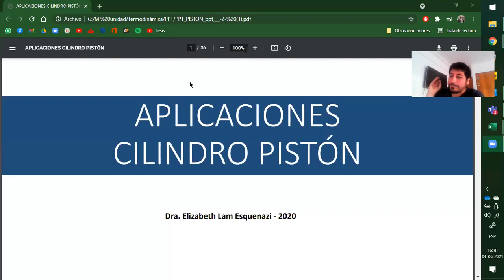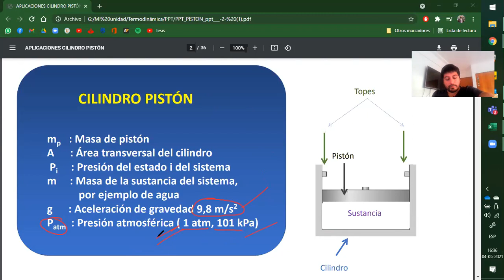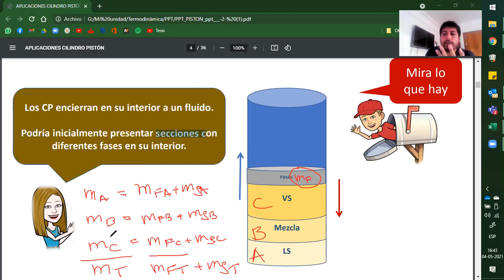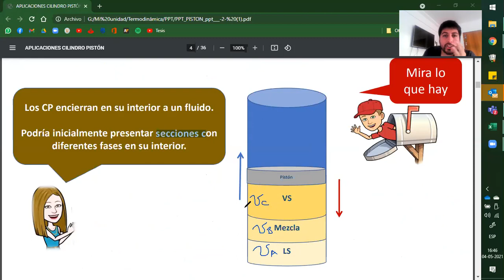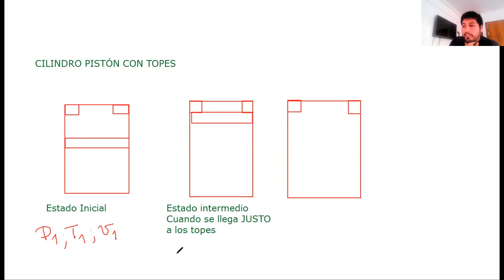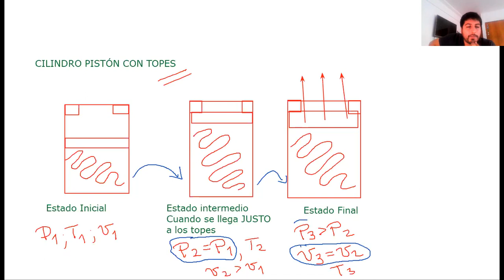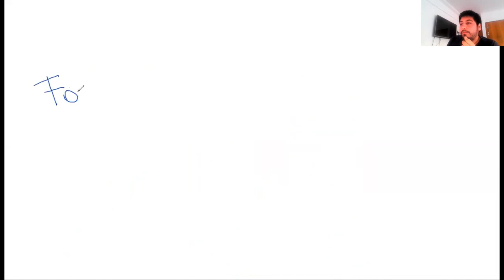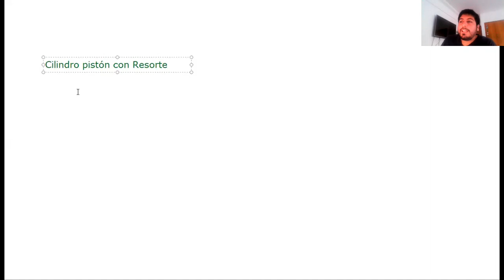Cilindro Pistón 2021 (Teoría) Termodinámica UCN Profesor Roberto Romero Papasideris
Estimados alumnos aquí les dejo la clase teórica de cilindro pistón

además de los videos a 4 ejercicios